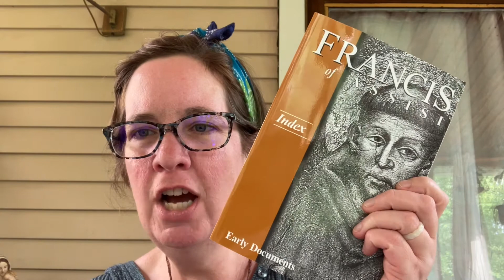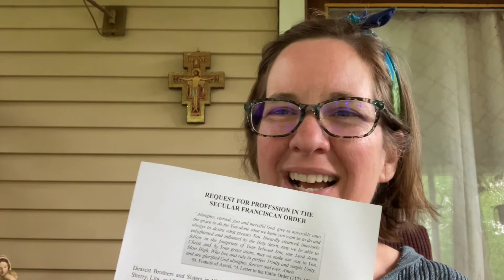The OFS Profession Letter: Letter of Intent, Research Report, or Love Letter (OBCL 361)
“God has consecrated you with water and the Holy Spirit. What do you now ask of God, the Church, and the Franciscan Family?” (Rite of Profession with the Mass, after the reading of the Gospel)

Now…write that in your own experience, in an official letter to your local fraternity council…and go! Lol okay. What???

Just like young adults preparing for Confirmation, Secular Franciscans wanting to permanently join the order must state their intentions, formally & informally through a letter that depicts their personal journey and where it has led them so far.

Join me as I dive into resources and reflection, mistakes and misdirections for some practical and reflective tips. May God bless you on your journey ❤️💕